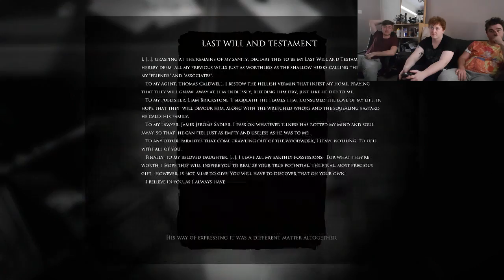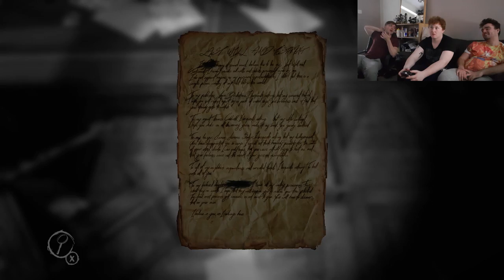GMJ Play - Layers of Fear Inheritance #2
We play some more Layers